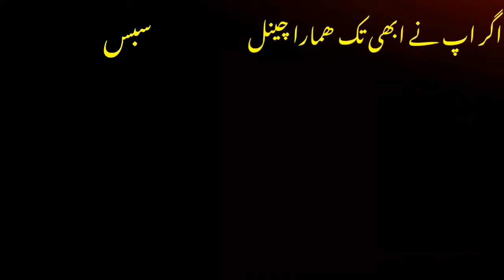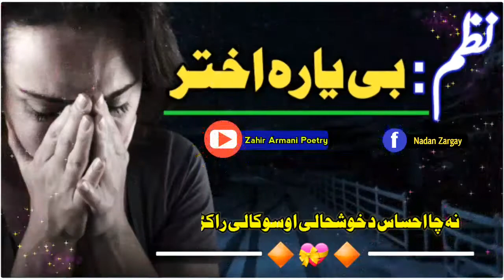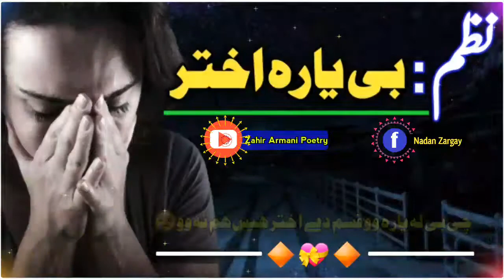Pashto Sad Nazam Beyara Akhatr 2021 !Pashto Very Sad Nazam 2021 ! Pashto Nazam 2021 !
Hi gays iam Zahir Armani owner on this channel. Today Video iam watch to pashto very sad nazam Beyara Akhtar. I hope We friends Like And Enjoy this Video.

Nazam : Bilal Fida
Voice & Editing : ZahirArmani

Keyword.
pashto nazam,
,pashto nazam
pashto new nazam 2021,
pashto nazam eid,
pashto eid nazam,
pashto nazam 2021,
new eid nazam pashto,
pashto,
pashto sad nazam,
poshto new nazam,
pushto new nazam,
pashto new nazam 2020,
pashto new nazam about eid,
pashto new nazam jui 2021,
pashto akhtar nazam,
pushto new nazam 2020,
ramzan new pashto mazam,
nazam,eid nazam,
pushto new nazam about to eid ul adha,
pashto nazam on eid,